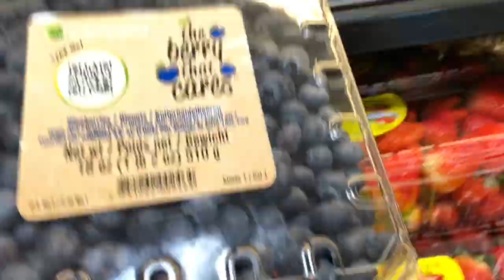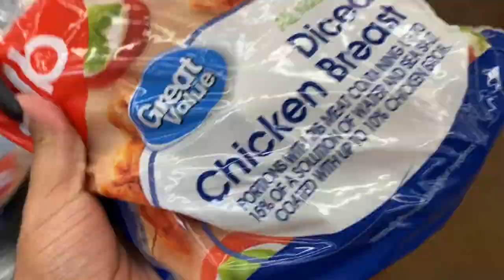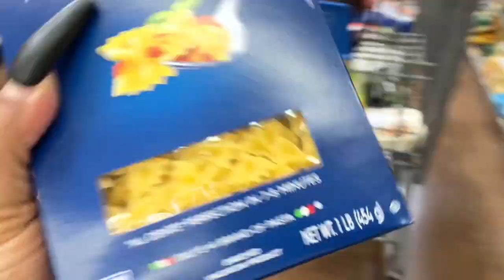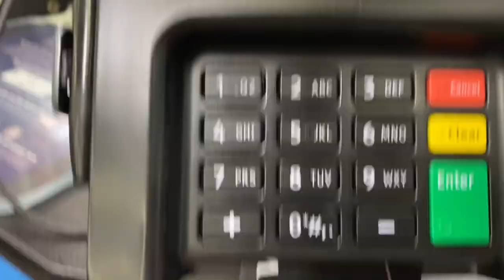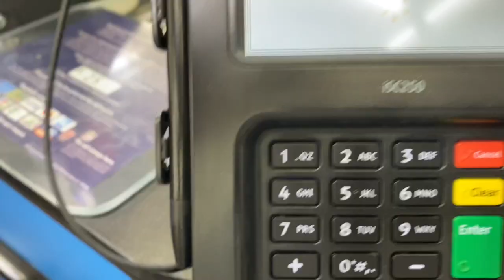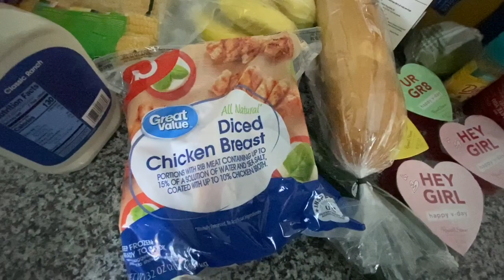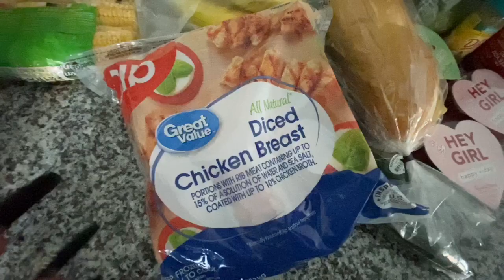SINGLE MOM OF 9 SICK KIDS| REMEDY SHOP WITH ME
Hey Lovelies!!

Welcome to my cooking channel where we make & EAT Delicious QUICK & EASY meals and DRINKS along with some pretty juicy conversation! are you ready? because the kitchen can get HOT so if you can't take the heat, STAY OUT THE KITCHEN🔥
AND REMEMBER.. EYEBALL THAT SH*T 😜

Mailing Address 💌
6545 S Fort Apache Rd
ste 135-177